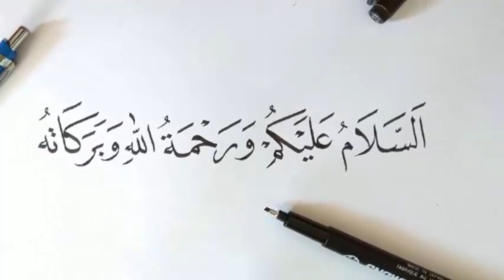Bangla News | 29 May 2021 | Bangladesh Latest Today News | Bd News Live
Banglanews,Today bangla news,Live bangla news,
Latest bangla news,bd update,Update bangla news,
bdnews24,bangladesh latest news today,
Live TV news,BD UPDATE,UPDATE BANGLA NEWS,latest tv news,
bd update news,breakingnews,Breaking tv news,